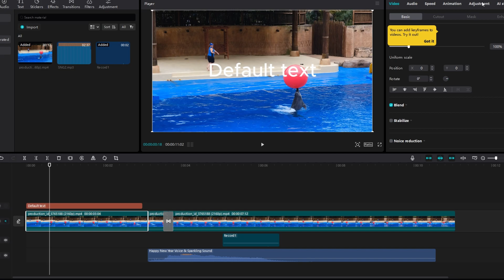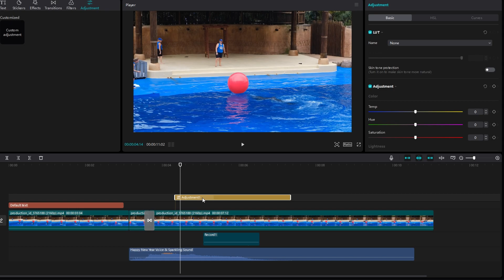How To Use Color Grading On Capcut PC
Here's a summary of the tutorial on color grading and corrections using CapCut software:

1. **Introduction:**

2. **Opening CapCut Software:**
   - Launch the CapCut software and open the project you're working on.

3. **Adjusting Timeline View:**
   - Use the control key and mouse wheel to adjust the timeline view.

4. **Muting Audio:**
   - Mute audio tracks in the timeline if needed.

5. **Selecting Footage:**
   - Select the footage you want to edit in the timeline.

6. **Exploring Adjustment Options:**
   - Access adjustment options on the right side of the interface.

7. **Color Corrections:**
   - Adjust temperature, hue, and saturation to enhance the colors in the video.

8. **Brightness and Contrast:**
   - Modify brightness, contrast, and highlights to improve the overall lighting.

9. **Effects Corrections:**
   - Apply sharpen or vignette effects to the footage.

10. **Applying Corrections to All Clips:**
    - Apply color corrections to all clips simultaneously if needed.

11. **Using Adjustment Layers:**
    - Create an adjustment layer to apply color corrections to a specific section of the timeline.

12. **Importing Templates for Color Correction:**
    - Import templates for color correction in future projects.

By following these steps, users can effectively perform color grading and corrections on their videos using CapCut software.